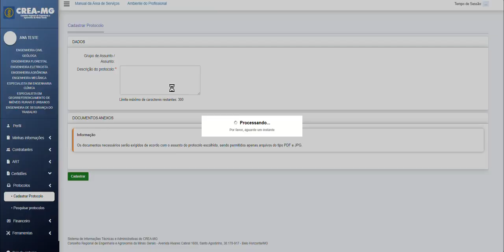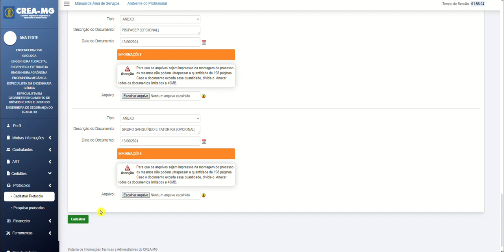[Crea-MG] Alteração de Registro Provisório para Definitivo - Profissional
Neste vídeo demonstraremos como protocolar a alteração de seu registro profissional de provisório para definitivo. Lembramos que este procedimento é permitido ao profissional que já possui registro provisório no Crea-MG e esteja interrompido ou ativo.